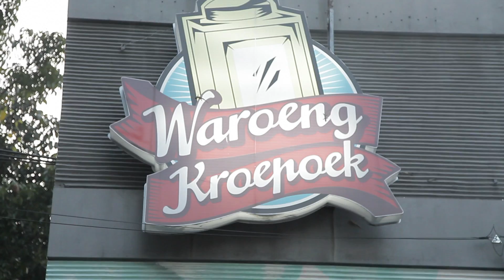REUNIAN ANAK SOLO | TEMAN SD MUH 2 SOLO 1995 | Canon 5D mark 2 | DJI Phantom 3